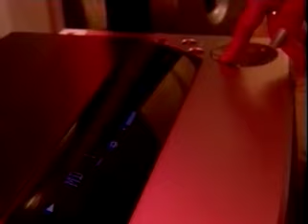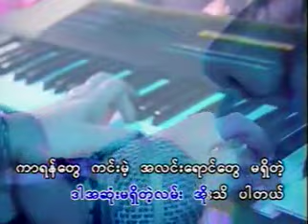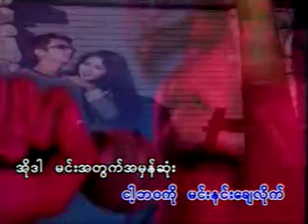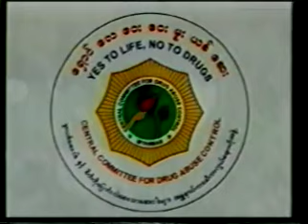မျိုးကြီး - အဆိပ်ခွက် (Official MV)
Song - A Sate Khwat (အဆိပ်ခွက်)
Artist - Myo Gyi (မျိုးကြီး)
Composer - Min Yu (မင်းယု)